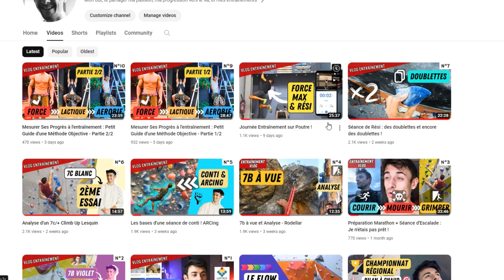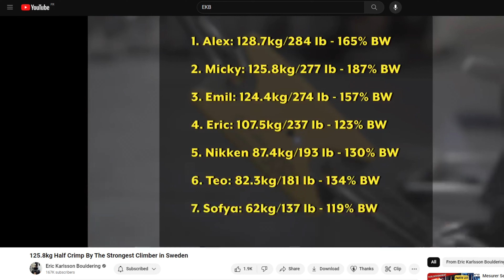Analyse d'un 7c+/8a en Belgique + Unboxing TINDEQ PROGRESSOR 200 !